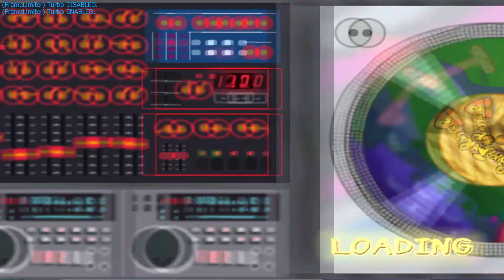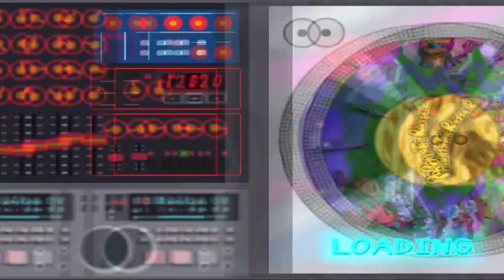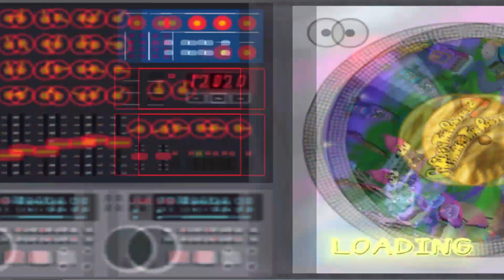Playing PaRappa On My PC 2!